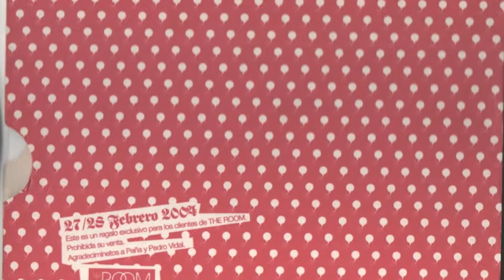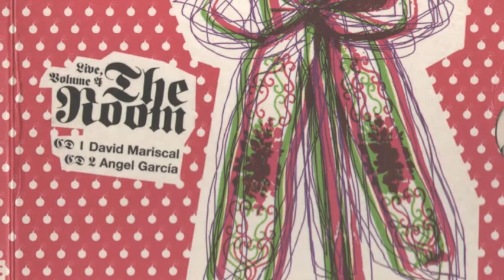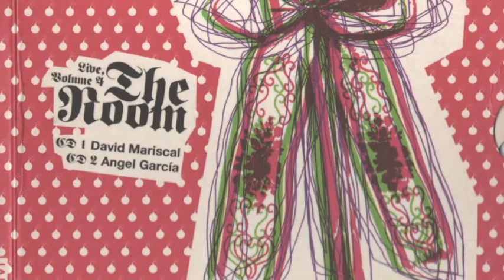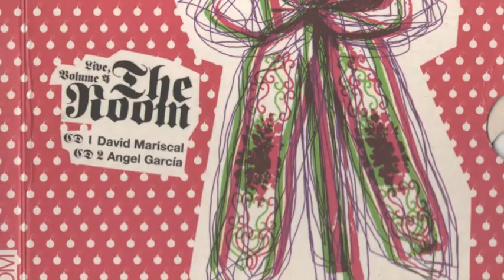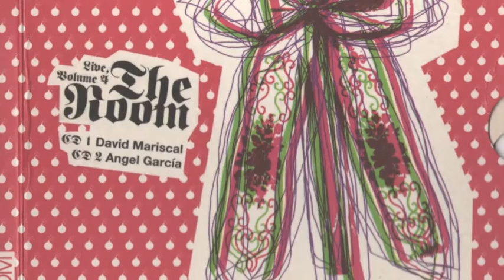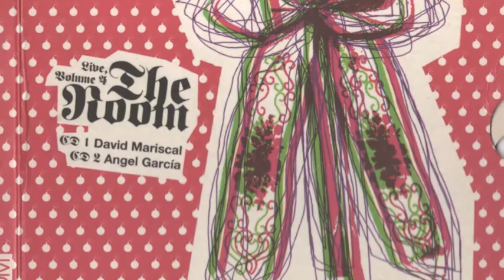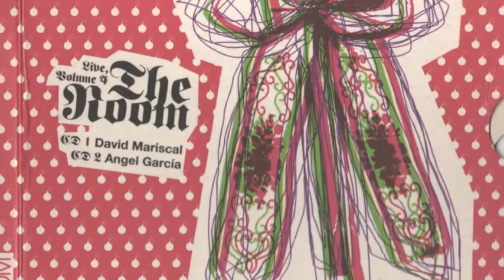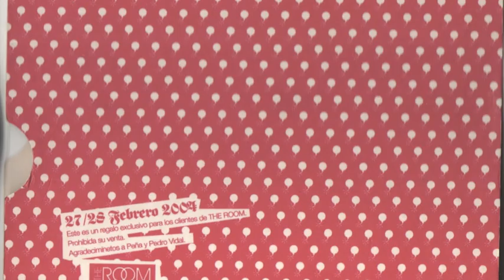The Room Live Vol. 4 - CD 2 by Angel García (Madrid, 2004)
CD doble completamente descatalogado y casi imposible de conseguir. entregado en el mismo Room (Madrid) durante la fiesta de su tercer aniversario, el 27 de Febrero del 2004.

Disponible en FLAC y mp3 a 320 por si alguien lo quiere